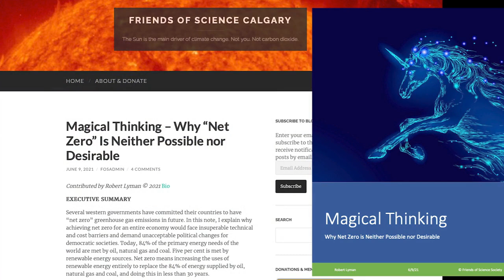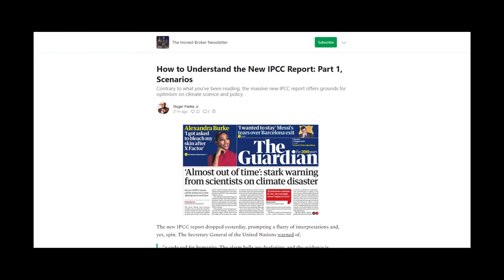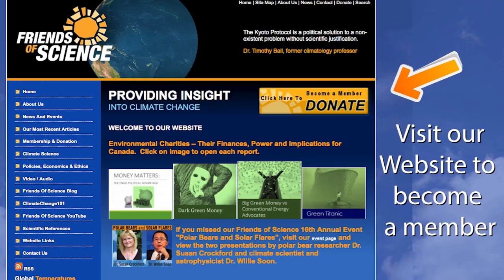Promo: Code Red Climate Con and Magical Thinking on Net Zero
Michell Stirling on Thursday, August 12 at 7 pm MDT for a live stream discussion of the Code Red climate Con promoted by the main-stream media and climate alarmists in response to the political document AR6 from the IPCC, and magical thinking report by Robert Lyman on the Net Zero.